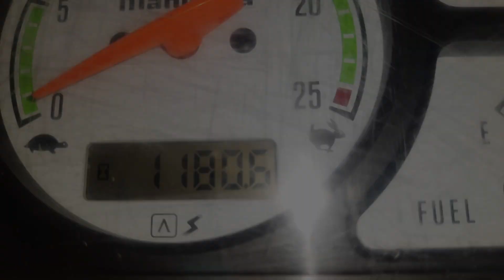Mahindra 575 DI power+ & full set for sale second hand tractor sale in Karnataka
owner number. sold out...8,35,000